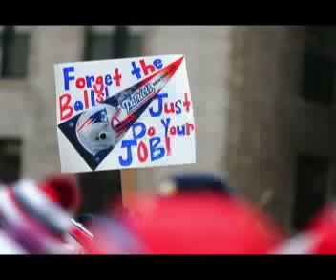Comedian Robert Kelly Talks Deflate Gate With I-95's Ethan and Lou